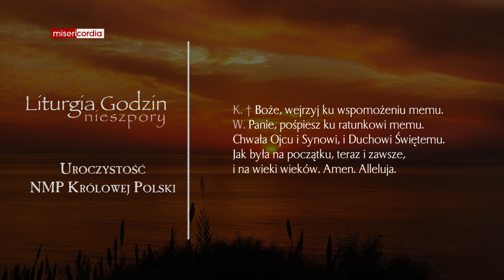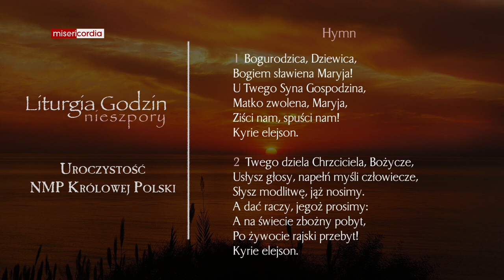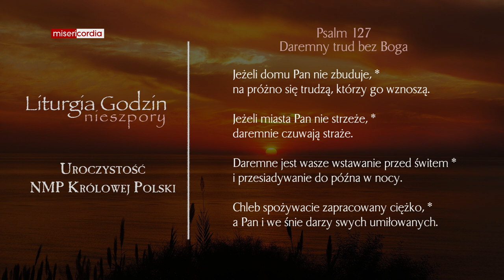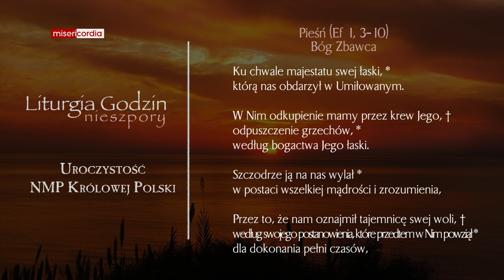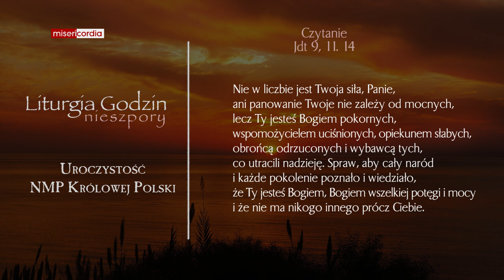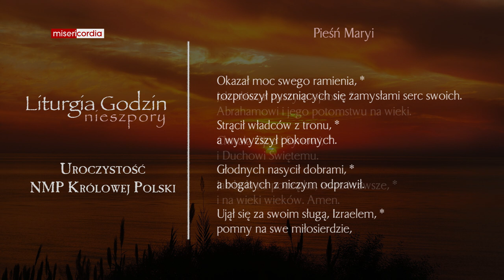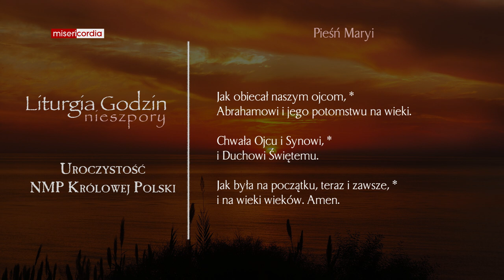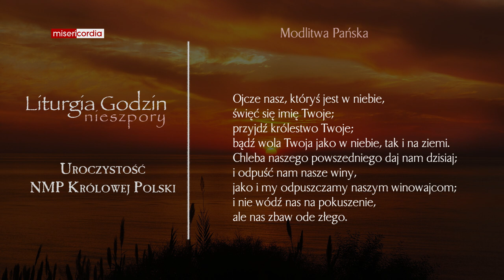Liturgia Godzin | Nieszpory | Uroczystość NMP Królowej Polski